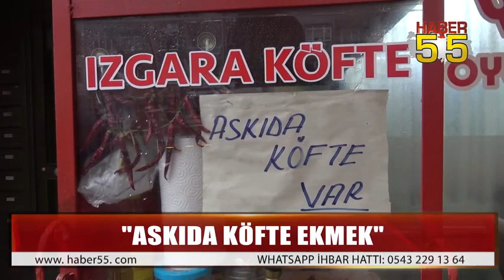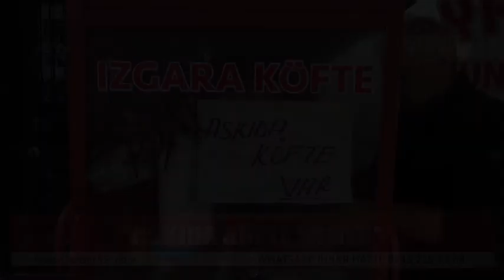BU KÖFTECİNİN ÖNÜNDEN AÇ GEÇMEK MÜMKÜN DEĞİL!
Samsun’da bir sokak köftecisinden yürekleri ısıtan hareket.

Samsun’un İlkadım ilçesinde bir kahvehane önünde sokak köfteciliği yapan Bahtiyar Akyüz, "Askıda Köfte" satışı yaparak yürekleri ısıtacak bir harekete imza attı.

Kendisine gelen müşteriler ve çevresindeki esnaflar yedikleri köftenin parasından daha fazla para verip ihtiyaç sahibi insanlarında bu köfteden yararlanmasına vesile oluyorlar.

Kahvehane işletmecisi Zeki Sarıibrahimoğlu ise bu projenin en büyük destekçilerinden, öyle ki kendi müşterilerinden dahi "Askıda Köfte" için para topluyor.

Haber:Sezgin ATİK
Kamera:Cem GÜNGÖRMÜŞ